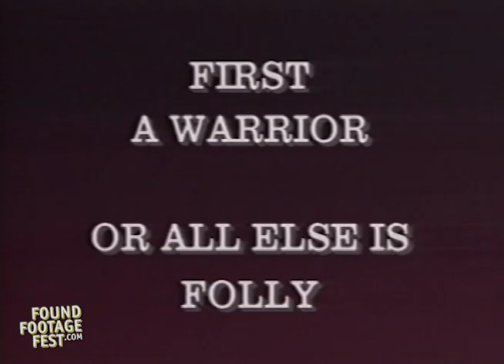Tiger Moves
We’ve been staying in shape in quarantine exclusively by imitating a tiger. Let Brooklyn-born ex-marine John McSweeney teach you some Tiger Moves, all without the aid of a shirt!